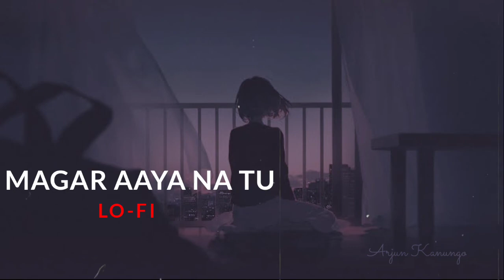Magar Aaya Na Tu Lofi | Arjun Kanungo | Hindi Lofi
aayanatu sadlofi slowedreverb slowedreverbsongs bollywoodlofi indianlofi chill relax slowed andreverb